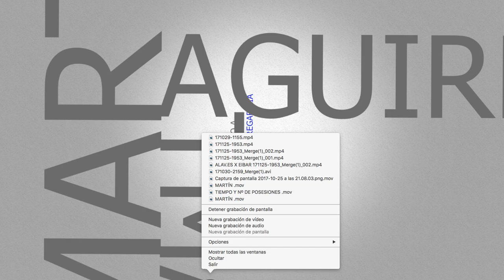Martín Aguirregabiria: seguimiento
Es un seguimiento a Martín Aguirregabieria jugador de la cantera del Alavés, en su debut con el 1º equipo en el partido de copa contra el Getafe.